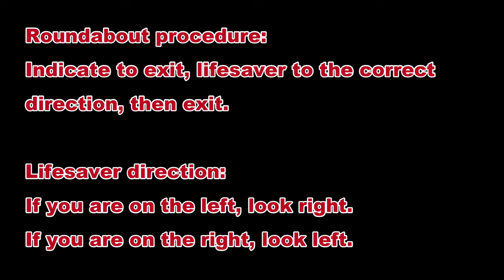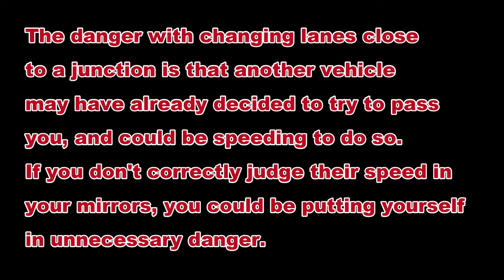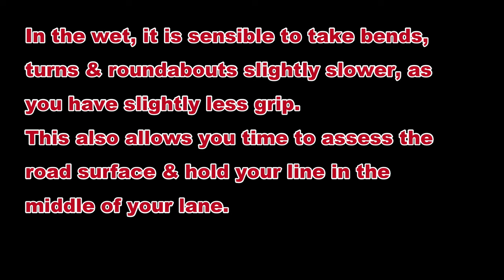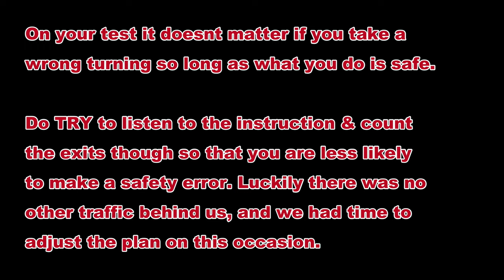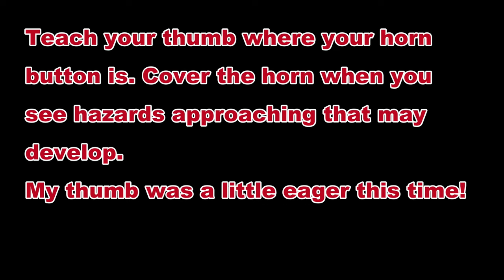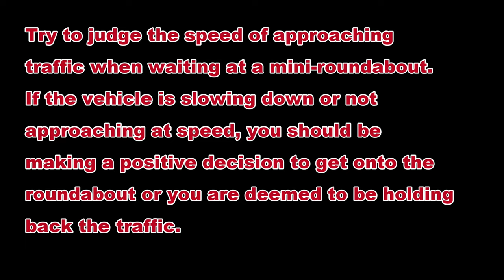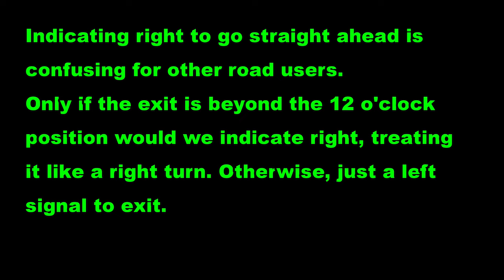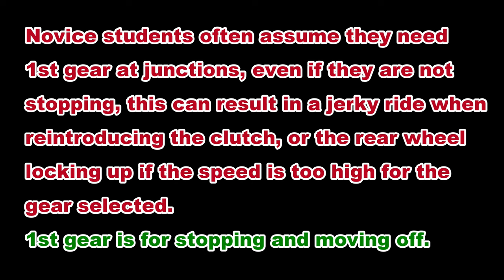Roundabouts [common motorcycle mistakes & safe procedures]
Examples of common motorcycle mistakes and correct procedures on roundabouts for your DVSA DAS module 2 motorcycle test, and to stay safe in general.

Passing your DAS DVSA motorcycle module 1 test & module 2 test can be a challenge, as there's so many road safety and machine control procedures to remember when learning to ride a motorbike. Take your time to practise the new skills you learn whilst on your motorcycle lessons.

Leanna